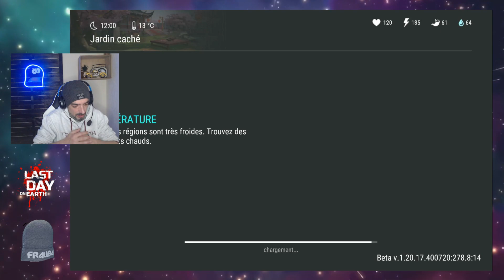MAJ NOUVEL AN CHINOIS 1.20.17 LAST DAY ON EARTH !!!